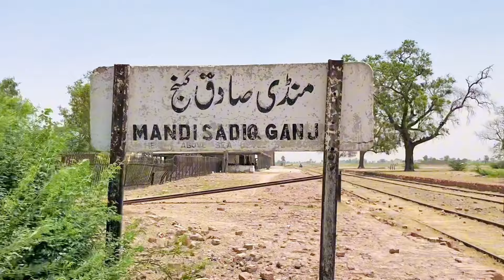Pakistan🇵🇰 to India Jane Wali Train🚂 Karachi To Jaipur 1892 Old station🚏